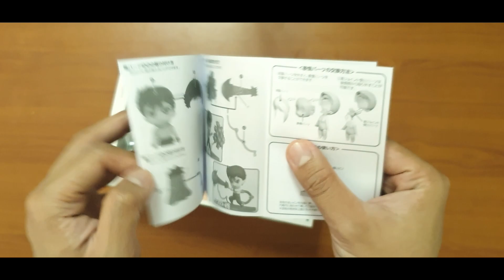Nendoroid Yusuke Urameshi I YuYu Haksuho I Unboxing and Review I kinda ASMR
Growing up in the 90s YuYu Hakusho or most commonly known as Ghost Fighter in the Philippines, this series represents our generation. The age of technology was far out, kids during this era would stop whatever they were doing just to watch it because there was no replay back then and if you miss today's episode you would be left out. Yusuke for me was the original cool guy, everything he did was with swagger especially that slick back hair. Join me as I unbox this wonderful Nendoroid and take a memory trip back to my childhood.

If you enjoy and find this video informative don't forget to hit that like button, share it with your friends as it helps the channel grow, and comment down below your questions, suggestions, and reactions and I will do my best to answer every one of them.